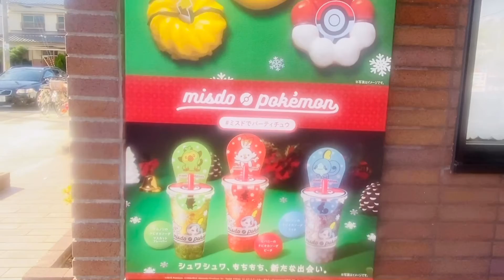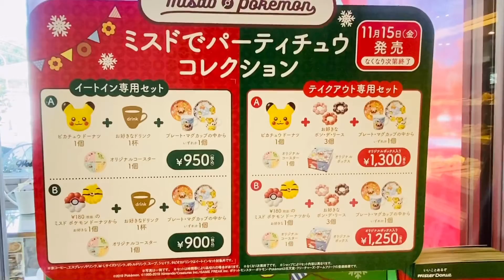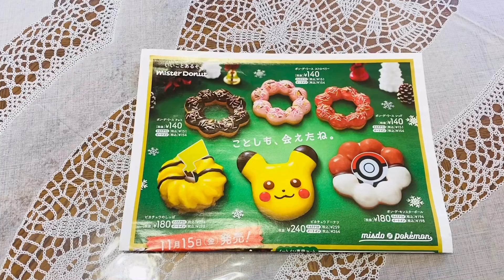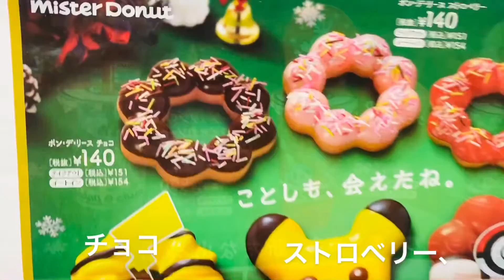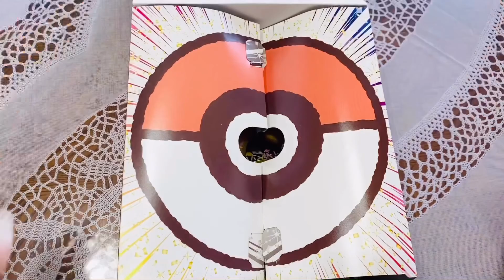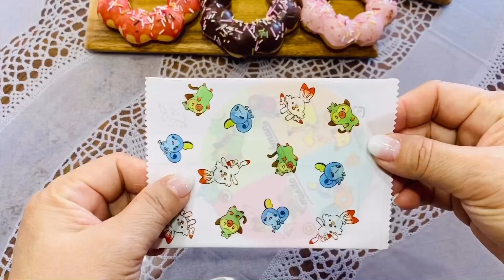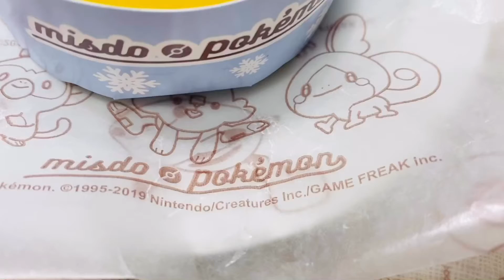【ピカチュウドーナッツ】ミスドポケモンドーナッツ2019！可愛いポケモンドーナッツを買いました！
2019年11月15日(金)❗️ミスタードーナツからポケモンとコラボした、【ミスド❌ポケモン】ドーナッツが発売されました！
クリスマスリースのポン・デ・リングとセットで購入すると、何と可愛いマグカップやプレートなどがおまけについて来て、テンション上がるぅ⤴︎♡♡
今回の専用ボックスは演出方法がかなり凝っていて、ポケモンボールの中から……アワワワ！(焦)まだ言えない！！☆
ここから先は動画を見てのお楽しみ♡
ご興味のある方はお近くのミスドにGO♩GO♩GO♩

▶︎ミスドポケモンドーナッツ
キャンペーンURL：